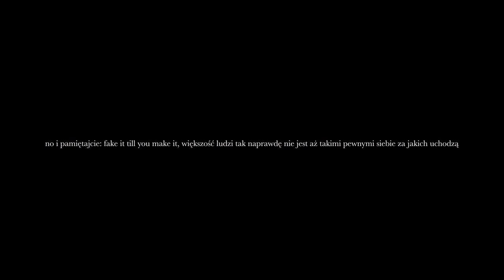nikogo tak naprawdę nie obchodzi co robisz (self-confidence talk)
tags: dlaczego nikogo tak naprawdę nie obchodzi co robisz? self-confidence talk jak stać się pewnym siebie jak nie przejmować się opinią innych jak nie przejmować się ludźmi pewność siebie jak być pewnym siebie how to be confident in yourself jak nie porównywać się do innych jak być sobą? jak nie przejmować się opinią innych ludzi